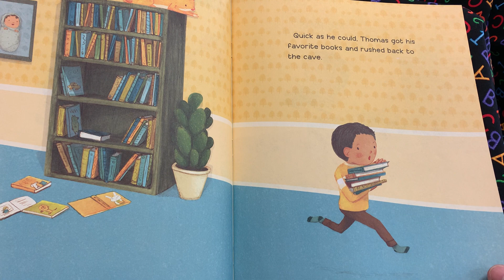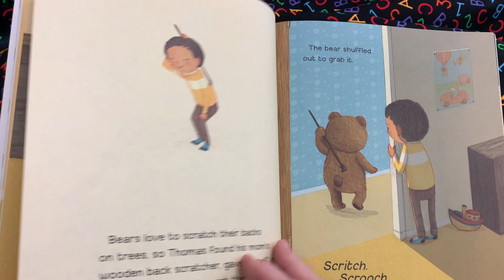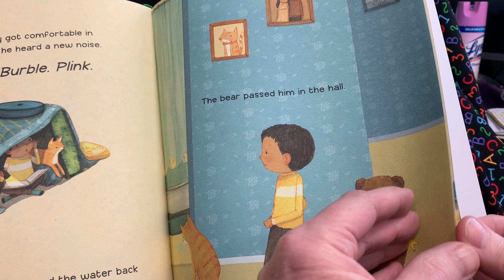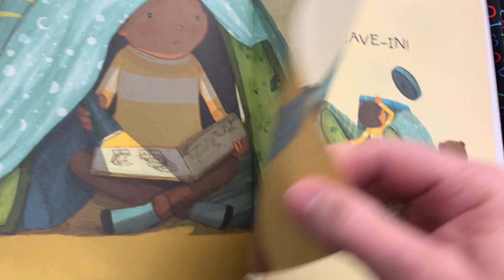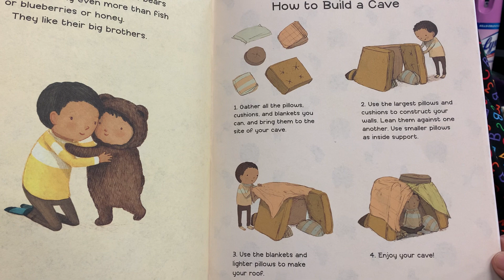How To Share With A Bear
Roxanne Rawlings